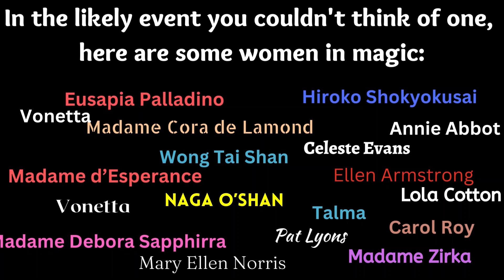Women's History Month, Women Magicians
Getting ready for marvelous March magic ♠💜♣ with a transformative magic effect and intro into what is coming to honor historical women in magic.